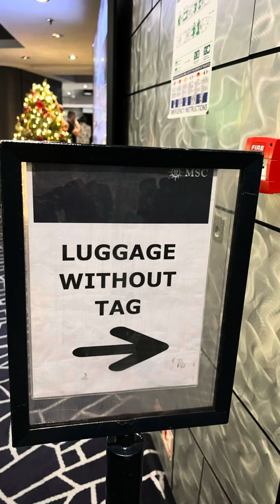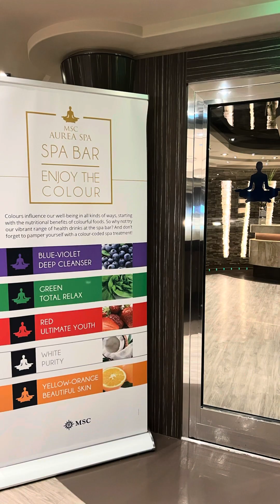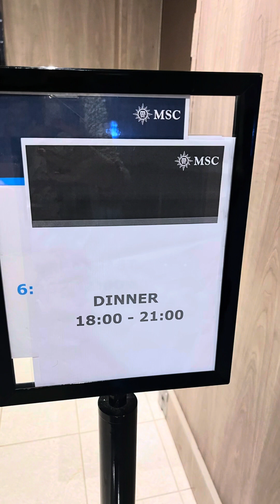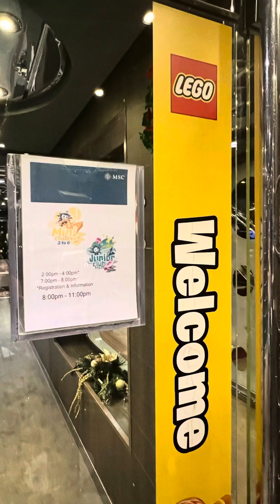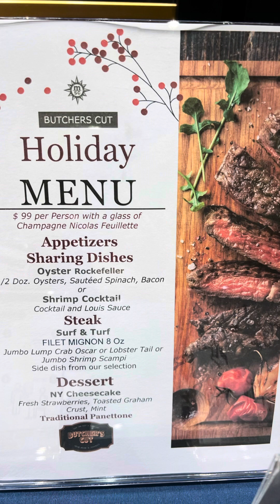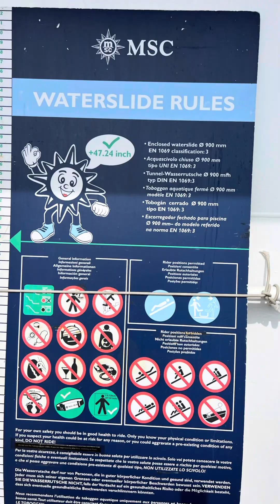mscdivina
The ship is sparkling. The sauna is small, no ice machine or cold shower.
Activities were, but not enough for the cruise.